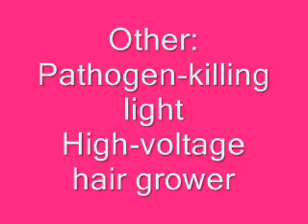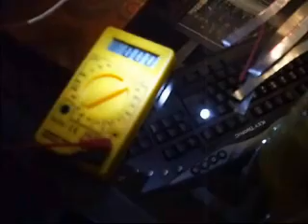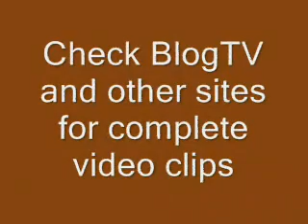HHO Gas Stanley Meyer Experimental Circuit Experiment - Prev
new tel numbers

Improves electrolysis. Meyer's patent expired in 2007. This circuit is built exactly to his specifications.

WE CAN MAKE THIS FOR ANYBODY.

Also used the double-helix electrode configuration.

Anybody else need a Meyer pulser or a non-corroding stainless steel double helix electrode?

ENERGY FROM WATER

To order, please send your payment to:
R. Matthies
306-349 E. 6th Ave., Vancouver, BC, V5T 1J9

HHO Gas Stanley Meyer Experimental Circuit Experiment - Preview Only

alternative to fossil fuels

Similar to Aquygen™

IMPORTANT: We have been losing mail to/from buyers. Please advise
if this has happened. We are not the only HHO seller that this has
happened to! Also, someone like a "Mr. Big" has managed to "doctor"
at least one component in the Meyer patent, Fig. 1 in his original
patent. Someone out there, who is quite powerful, doesn't want HHO
to succeed.